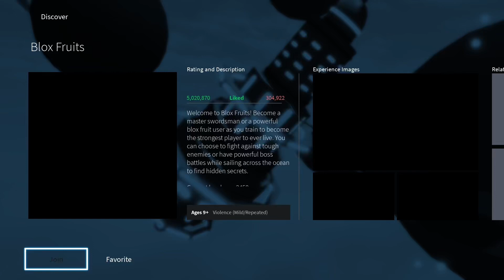Bounty hunting with rumble is easy